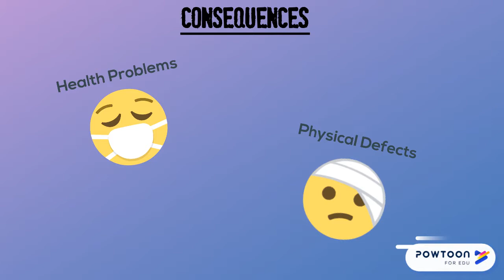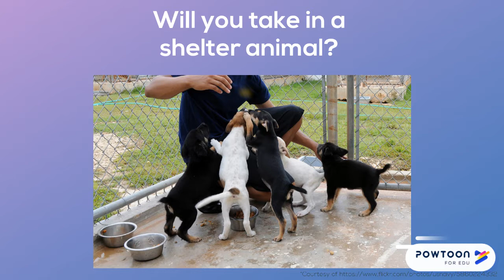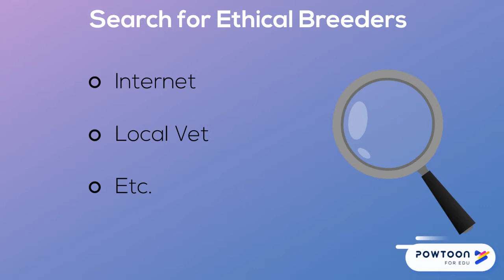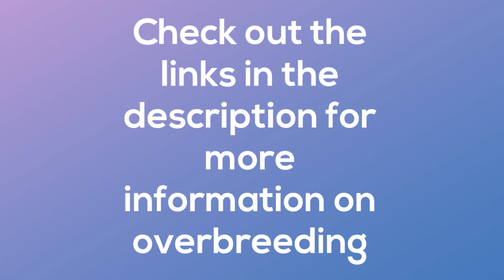Overbreeding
Top 10 Most Over-Bred Dogs. (2018, April 20). to an external site.
Budiansky, S. (1999). The Truth About Dogs. (cover story). Atlantic, 284(1), 39.
Farstad, W. (2018). Ethics in animal breeding. Reproduction in Domestic Animals, 53, 4–13.

I claim no rights to the photos in this video.